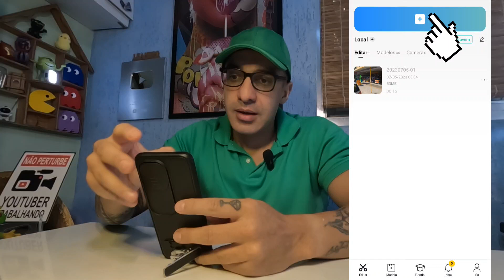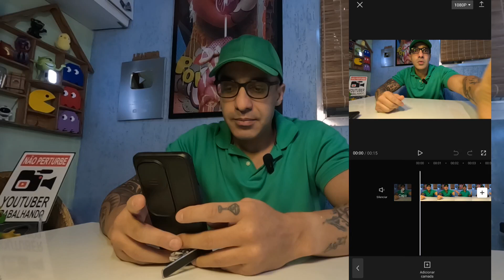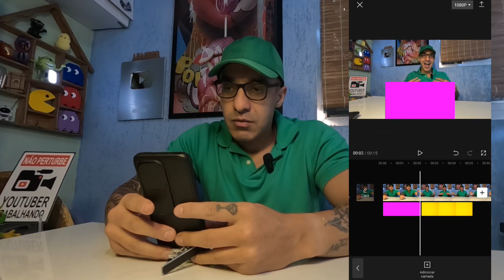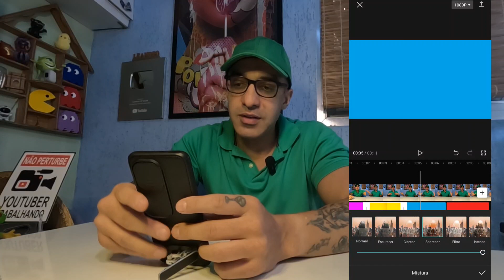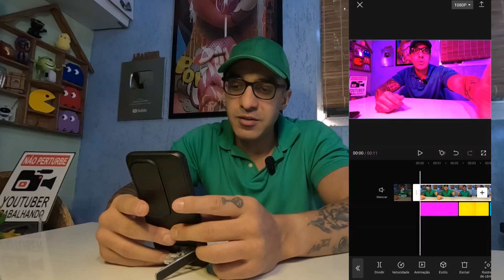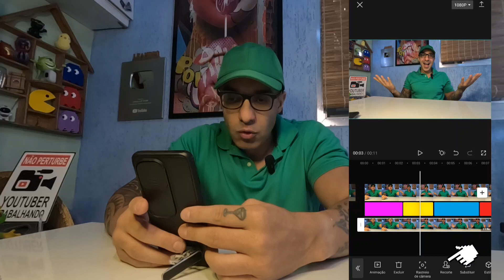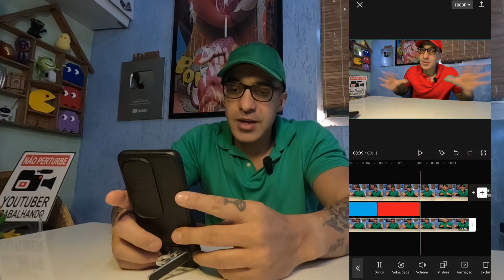Como MUDAR A COR DA ROUPA no vídeo - Tutorial CapCut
não esqueça de clicar no like 👍🏼 e comentar pra ajudar o canal.